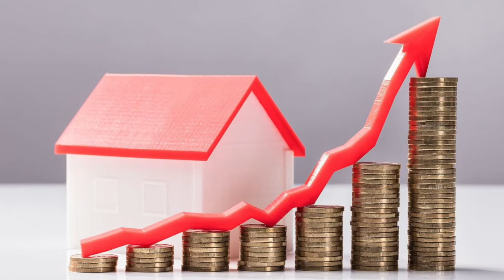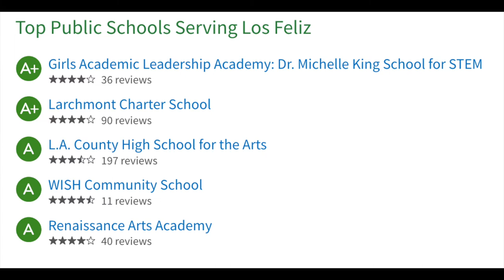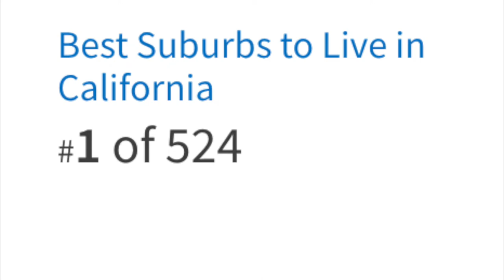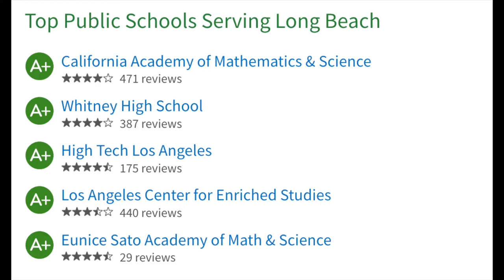The 10 Best Neighborhoods in Los Angeles / Watch If Moving To LA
The 10 Best Neighborhoods in Los Angeles / Watch If Moving To LA. What's it like to live in Los Angeles? Is Los Angeles a good place to live? Let's review Los Angeles and the pro's and cons. Welcome to my vlog tour.
What are the 10 best suburbs to Live in? Los Angeles County has over 400 neighborhoods so when it comes to choosing a place to live it can be quite overwhelming. By the beach? By the mountains? East Side or West Side? Is Los Feliz better than Santa Monica? In this video I discuss my top 10 favorite neighborhoods and why I think you will love them. Welcome to LA! Malibu, Highland Park, Playa Vista, Downtown Los Angeles, Los Feliz, Santa Monica, Long Beach.

I'm Matt Tilley, The British Bloke and I'm happy to be a resource if you're looking to buy or sell in Los Angeles County. I can definitely help you.

I get calls and emails every month from people just like you, looking for help on making their move to or from Southern California and I absolutely love it.😍